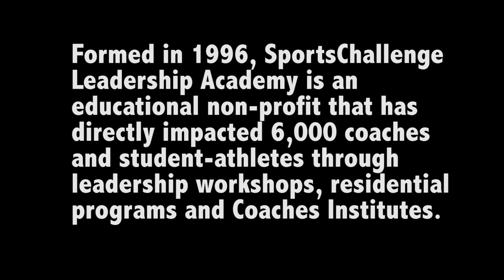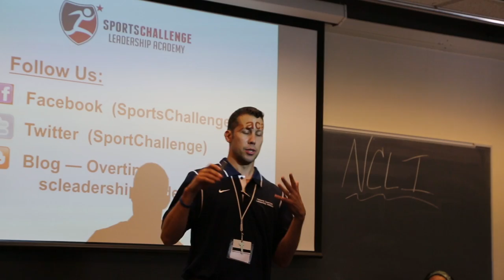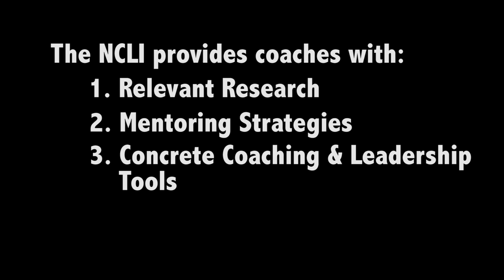Strive Coaches' Institute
At the Institute, coaches spend a weekend participating in dynamic and engaging workshops. You wrestle with the latest research and best practices and how they might fit into your coaching style. You leave with actionable tools and meaningful insights.

The NCLI stems from three points of focus: motivating student-athletes, team culture creation and sports psychology tools. Coaches will also explore their own leadership style and strengths. Unlike traditional coach workshops that focus on sport-specific techniques and strategies, the NCLI specifically addresses how to effectively lead and mentor adolescents.